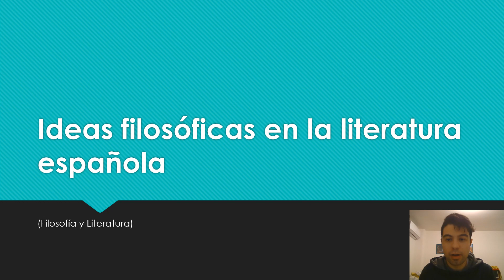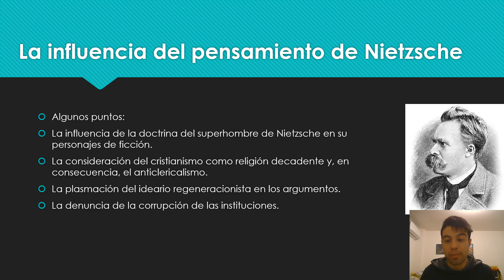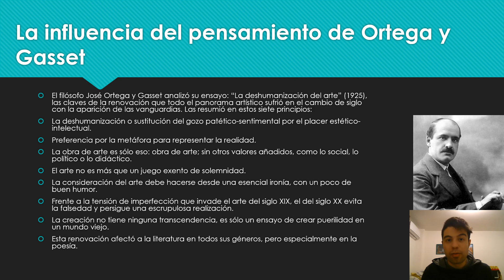Ideas filosóficas en la literatura española.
El pensamiento de Nietzsche. Cuatro puntos:
La influencia de la doctrina del superhombre de Nietzsche en sus personajes de ficción.
La consideración del cristianismo como religión decadente y, en consecuencia el anticlericalismo.
La plasmación del ideario regeneracionista en los argumentos.
La denuncia de la corrupción de las instituciones.
El pensamiento de Ortega y Gasset, en el ensayo: "La deshumanización del arte" (1925), las claves de la renovación que todo el panorama artístico sufrió en el cambio de siglo con la aparición de las vanguardias. Siete puntos:
La deshumanización o sustitución del gozo patético-sentimental por el placer estético-intelectual.
Preferencia por la metáfora para representar la realidad.
La obra de arte es sólo eso: obra de arte; sin otros añadidos, como lo social, lo político o lo didáctico.
El arte no es más que un juego exento de solemnidad.
La consideración del arte debe hacerse desde una esencial ironía, con un poco de buen humor.
Frente a la tensión de imperfección que invade el arte del siglo XIX, el del siglo XX evita la falsedad y persigue una escrupulosa realización.
La creación no tiene ninguna transcendencia, es sólo un ensayo de crear puerilidad en un mundo viejo.
Esta renovación afectó en todos sus géneros literarias y en mayor medida a la poesía.
El cambio de siglo cambió el paradigma de los artistas y pensadores que fueron influenciados por los pensamientos de los filósofos europeos.